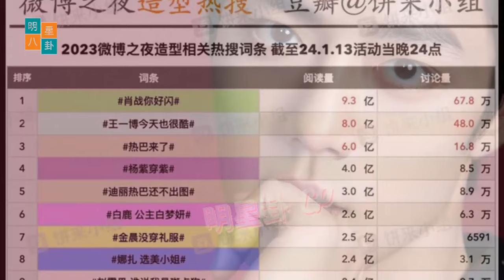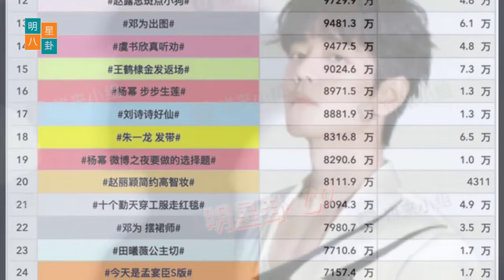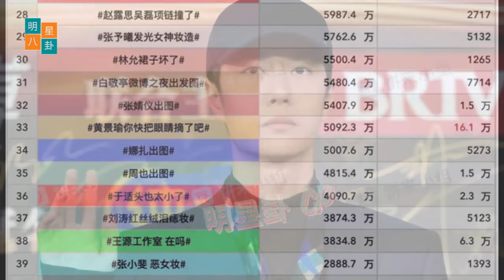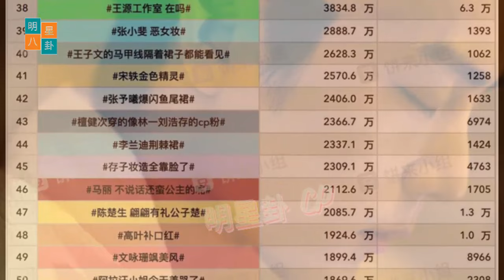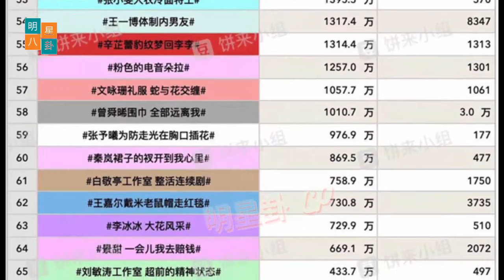肖战王一博主宰2023微博之夜热搜抢镜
Xiao Zhan and Wang Yibo Dominate Weibo Night 2023 Hot Searches Steal the Spotlight WangYibo_WeiboNight23